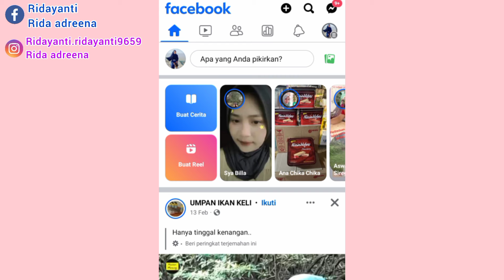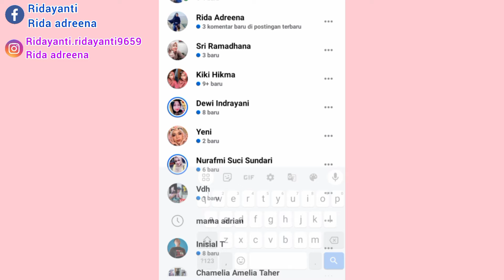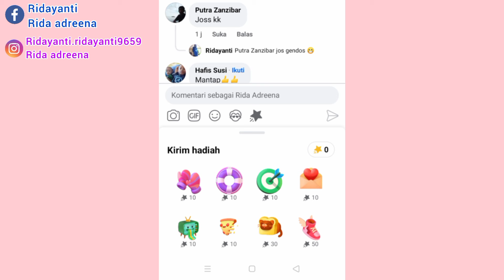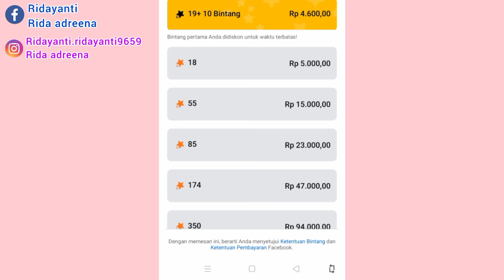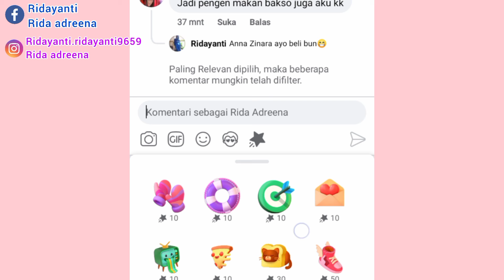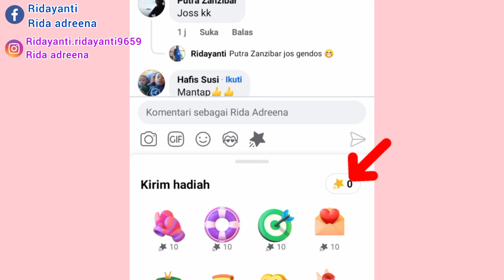PENYEBAB TIDAK BISA KIRIM BINTANG KE KREATOR LAIN DI FACEBOOK ||FACEBOOK PROFESIONAL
bismillahirrahmanirrahim

assalamualaikum teman-teman kali ini aku mau sharing tentang tidak bisa mengirim bintang ke kreator lainnya ataupun logo Bintang tidak ada di postingan orang lain,,,